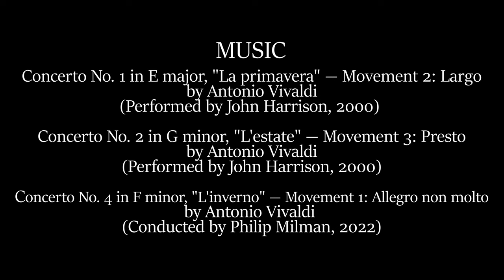The Sandwich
A very perplexing insight of the partnership between a whole man, and a wholemeal.

(A short film me and my friends did for school)
(The cat's name is Lullaby)